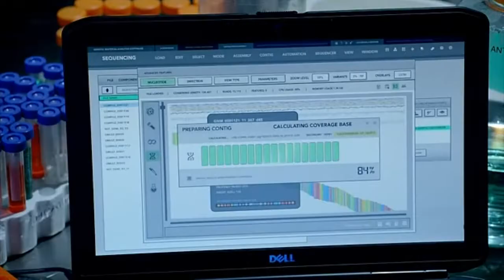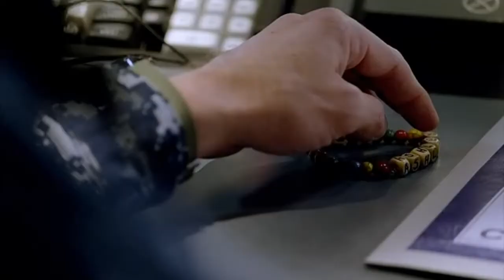The Last Ship - Promise (Dr. Rachel Scott Tribute)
Their mission is simple: Find a cure. Stop the virus. Save the world. When a global pandemic wipes out eighty percent of the planet's population, the crew of a lone naval destroyer must find a way to pull humanity from the brink of extinction.

Executive Producer Michael Bay presents The Last Ship, a post-apocalyptic action drama series, starring Eric Dane, Rhona Mitra and Adam Baldwin.

Song: Thomas Bergersen -- Promise

No copyright fragment intended, just a tribute video to the TNT „The Last Ship" series.